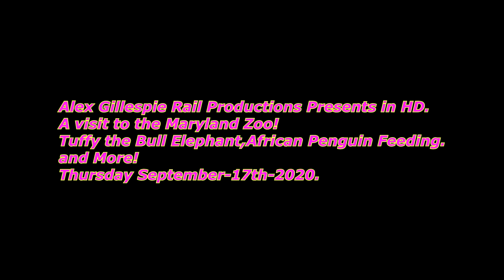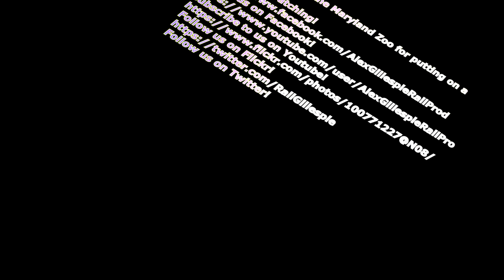A Visit to the Maryland Zoo! 9 17 20!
"Like" us on Facebook!
Follow us on Flickr!
On Thursday-September-17th-2020,after ST Denis,I headed over to the Maryland Zoo!.I was able to get videos of the many animal's including their Bull Elephant Tuffy
in his new Exhibit.Info is below,enjoy!

Link to CSX Q438-16 and Q412-16 on this date.

Info 0:00
Seal Statue.0:13

Black Tailed Prairie Dog.
Cynomys ludovicianus 0:49
SC or Scene Change 01:43

African Penguin 01:56
African Penguin.
Spheniscus demersus
SC 02:47

Black Crowned Crane.03:23
Balearica pavonina pavonina

Caribbean Flamingo.04:04
Pheonicopterus ruber ruber

Sitatunga.04:25
Tragelaphus spekei

Cave Drawlings. 04:53

Stubby the Southern White Rhinoceros.05:09
Ceratotherium simum simum
SC 05:46

Leopard Tortoise.06:00
Stigmochelys pardalis

Ostrich 06:24
Struthio camelus

Plains Zebra 06:48
Equus quagga

Lesser Kudo and Saddle Billed Stork.

Lesser Kudo and Saddle Billed Stork 07:58
Tragelaphus imberbis australis
Saddle Billed Stork.
Ephippiorhynchus senegalensis

Cheetah.08:26
Acinonyx jubatus
SC 08:44
SC 09:23

Cape Porcupine.09:33
Hystrix africaeaustralis

Tuffy the Bull
African Elephant.09:54
Loxodonta africana
SC 10:16
SC 10:40

Anna.12:12
SC 12:47
SC 12:59

Felix the youngest female.13:05
Her son Sampson is in the background.

Reticulated Giraffe.13:19
Giraffa camelopardalis reticulata
SC 13:55

Ring Tailed Lemur.14:16
Lemur catta

African lion.14:40
Panthera leo
SC Change 15:04
Moving 15:29
SC and Roaring.16:04

Chimpanzee.16:58
Pan troglodytes

Brown Bear.17:50
Ursus arctos

Polar Bear.19:01
Ursus maritimus

Bald Eagle.19:42
Haliaeetus leucocephalus